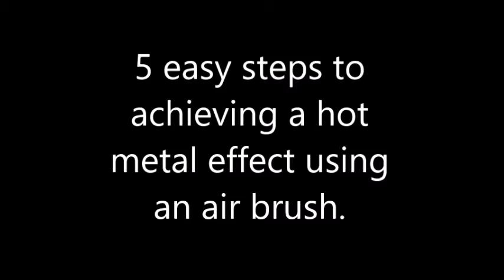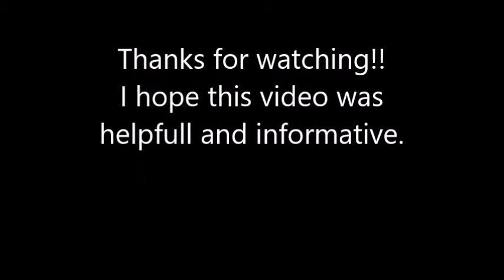How to paint hot metal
Easy tutorial on how to achieve a hot metal effect using an airbrush in 5 easy steps.